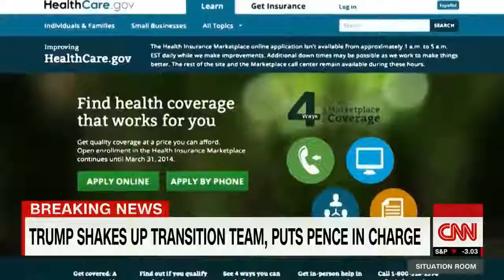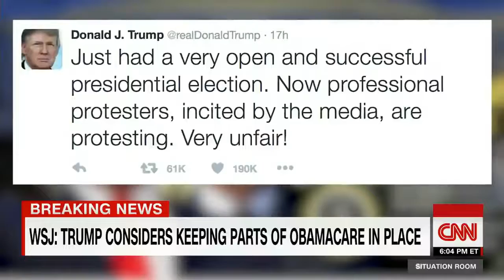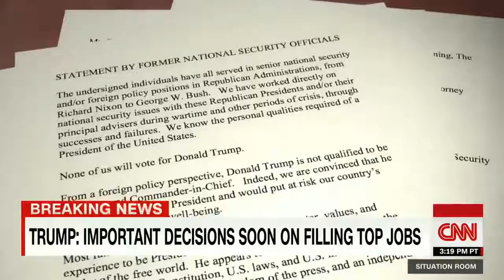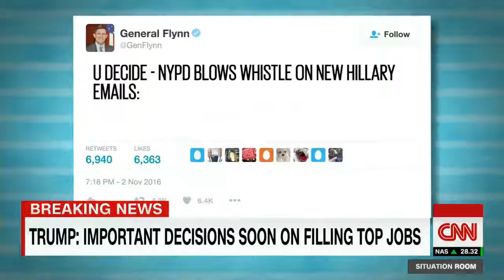Donald Trump's first 60 min Interview^ Trump Tower Now A Fortress 11 11 16